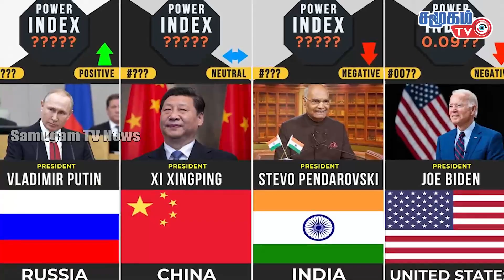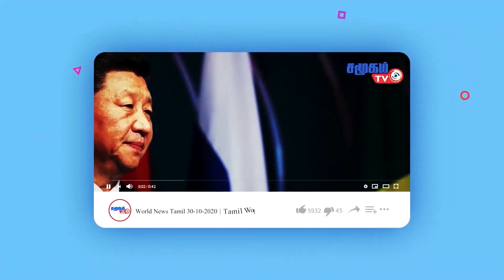Indian Army presence and failure to sell Chinese arms !! | Samugam TV News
இந்திய ராணுவத்தின் முன்னிலையும், சீன ஆயுத விற்பனையில் தோல்வியும்!! | Indian Army presence and failure to sell Chinese arms !! | Samugam TV News